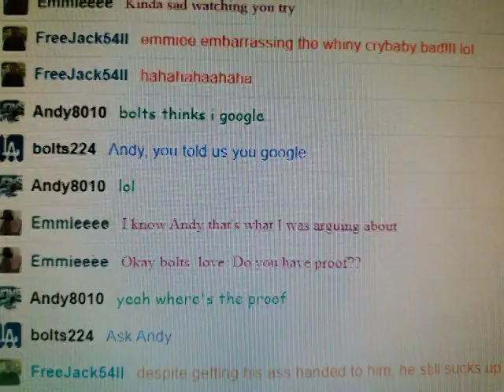Emmie is tired of the googling accusations